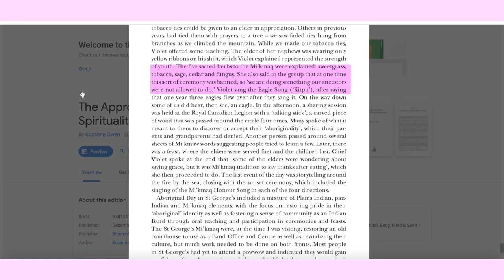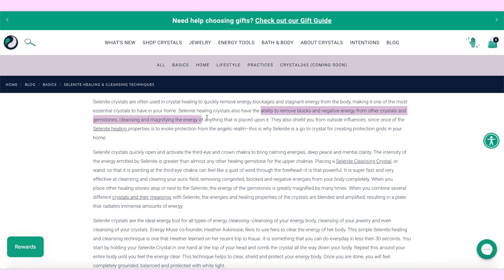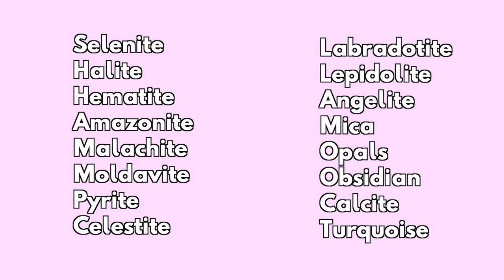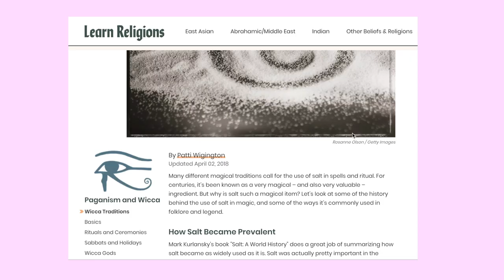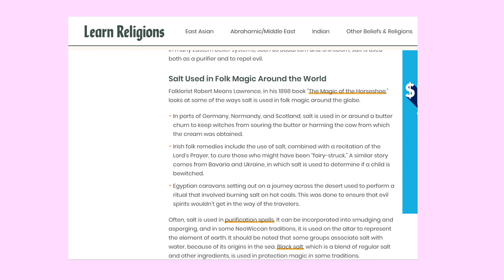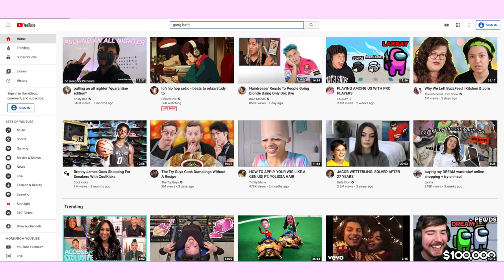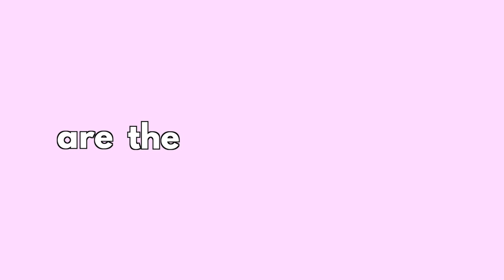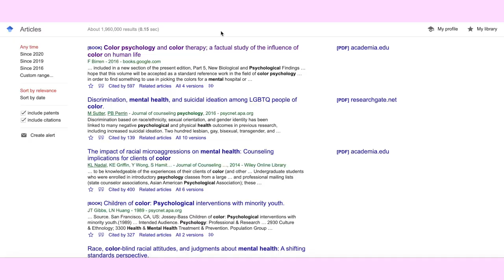How to Cleanse Crystals WITHOUT SAGE for Beginners! (we shouldn't be using it! 🙅‍♀️)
Crystals and the metaphysical are becoming more and more popular, but it’s also becoming more known that Sage is a sacred plant and should be kept off-limits to non-indigenous people! So in this video, we talk about 7 different ways to cleanse your crystals WITHOUT using Sage for beginners!

Websites, Articles, and Books Mentioned:

The Appropriation of Native American Spirituality:
By Suzanne Owen

Color Psychology and Color Therapy: A Factual Study of the Influence of Color on Human Life:
By Faber Birren

By Faber Birren

☆ m y  o t h e r  c r y s t a l  v  i d e o s  ☆

☆ s e n d  m a i l ☆
Courtney Violetta

☆ r e c o m m e n d e d  e q u i p  m e n t  ☆
Canon m50
Canon m50 Kit
Canon m50 Adapter
Canon 24mm lens
Soft Boxes
Ring Light